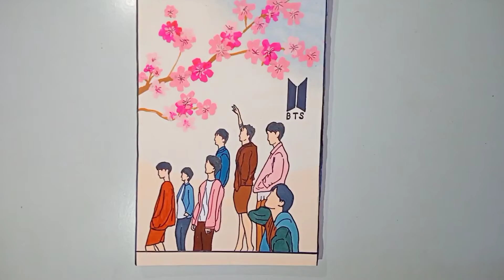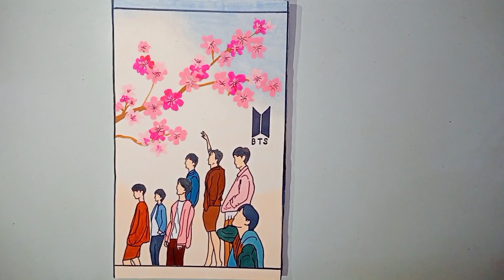BTS crafts | diy bts room decor | bts painting | diy bts craft ideas | bts home decoration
BTS painting💜

This painting is specially for BTS Army. It shows so much love towards BTS.
Make this painting and show your love for BTS. If you are not a fan of BTS, then you can take this idea of painting for your favourite artists.

For making this painting, you will require-
- thermocol
- white paper
- glue
- scissor
- painting brush
- water colour
- pencil
- black pen
- black sketch
- scale